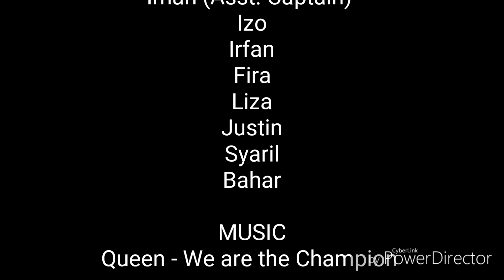The Golden Journey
PETRONAS Group ICT Chess Tournament 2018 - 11 August 2018